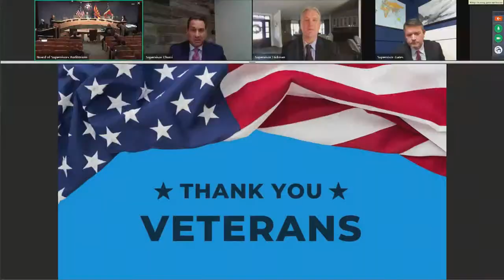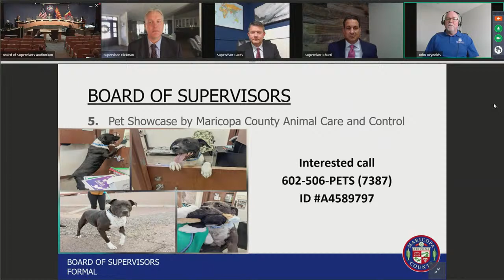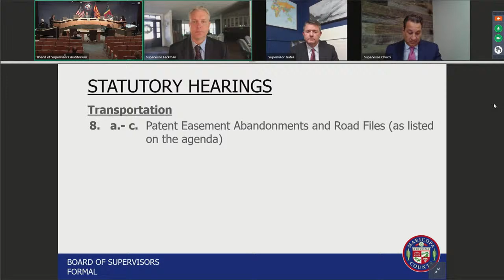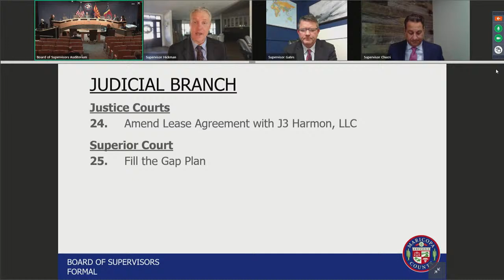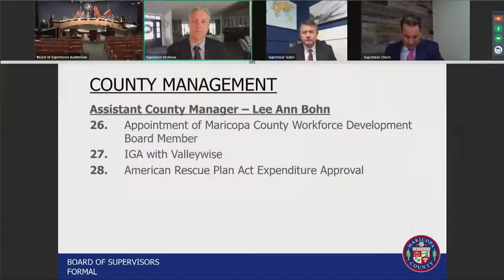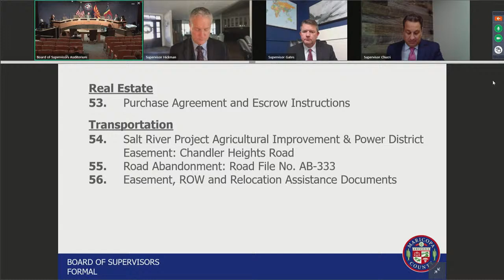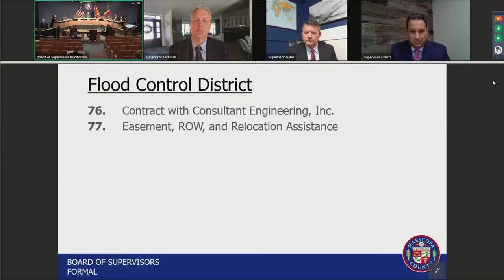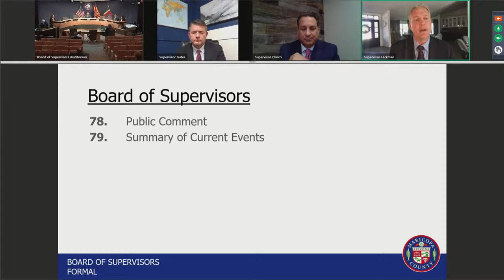Board of Supervisors Meeting 11-3-21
Board of Supervisors Meeting  November 3, 2021